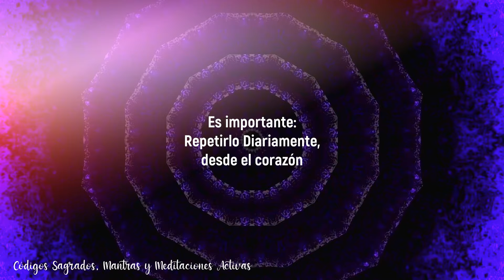ELIMINA IMPLANTES que impiden conexión con el DINERO 💰 con el Código Sagrado 541280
Bienvenido a Códigos Sagrados, Mantras y meditaciones Activas, en este video tendras el  Código Sagrado 541280 sirve para romper implantes que impiden la conexión con el Dinero.

disfrutala!

Acompañame cada dia a activar juntos tu Código Sagrado 💜